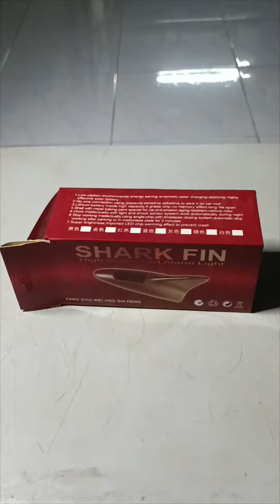Lampu variasi mobil solar cell